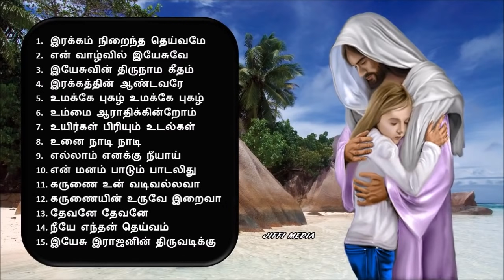இயேசுவே நீயே எந்தன் தெய்வம்